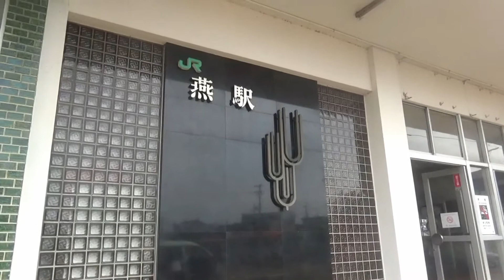新潟県燕市とはどんな街？